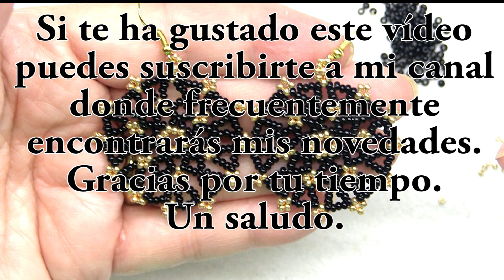DIY Pendientes Mandala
Preciosos pendientes Mandala, hechos con semillas de cristal galvanizado de dos colores, muy fáciles de hacer.
Materiales
rocalla 11/0 de 2 colores
rocalla 15/0
sedal 0/14
aguja de ojal grande
gancho de pendientes

Beautiful Mandala earrings, made with two-color galvanized glass seeds, very easy to make.
materials
2-color seed beads 11/0
rockery 15/0
fishing line 0/14
large buttonhole needle
earring hook
  Thanks for your time. a greeting

أقراط ماندالا الجميلة ، المصنوعة من بذور الزجاج المجلفن بلونين ، سهلة الصنع للغاية.
المواد
2 حبة بذرة ملونة 11/0
الجنينة 15/0
خط الصيد 0/14
إبرة عروة كبيرة
ربط القرط
إذا كنت تحب مقاطع الفيديو الخاصة بي ، فيمكنك إعطائي تعليقاتك.
  شكرا على وقتك. تحيه

Красивые серьги «Мандала» из двухцветного гальванизированного стекла изготовить очень просто.
материалы
2-х цветный бисер 11/0
рокарий 15/0
леска 0/14
большая игла для петель
серьга крючок
Если вам понравились мои видео, вы можете оставить свои комментарии.
Не забывайте подписываться, нажимать колокольчик и «палец вверх», чтобы не пропустить ни одной детали моей новости.
  Спасибо за ваше время. приветствие

Lindos brincos Mandala, feitos com sementes de vidro galvanizado bicolor, muito fáceis de fazer.
materiais
Missangas bicolores 11/0
rockery 15/0
linha de pesca 0/14
agulha de caseado grande
gancho de brinco

materiais
Missangas bicolores 11/0
rockery 15/0